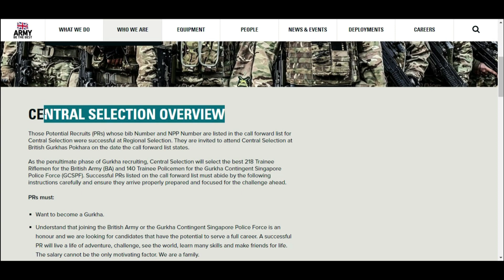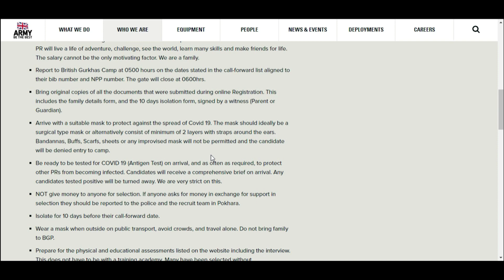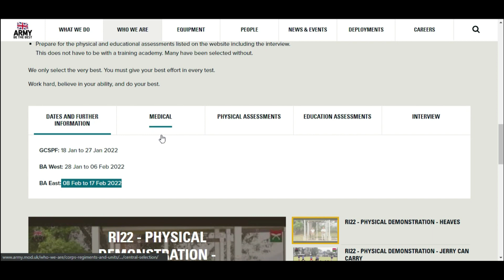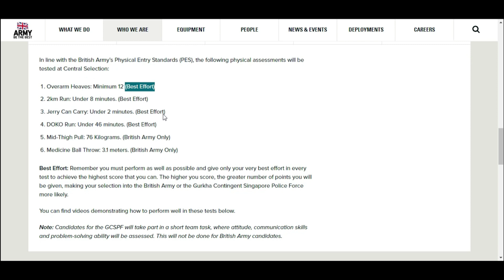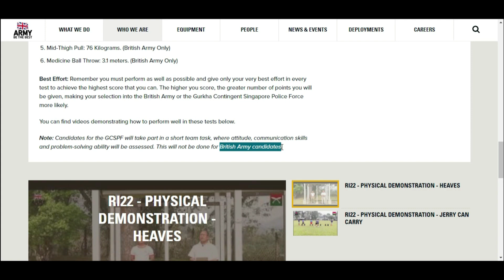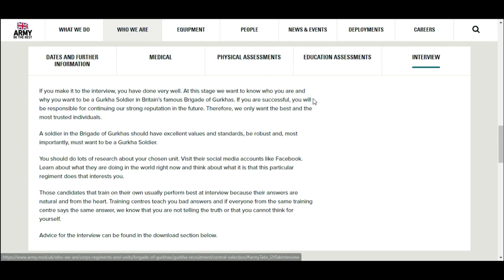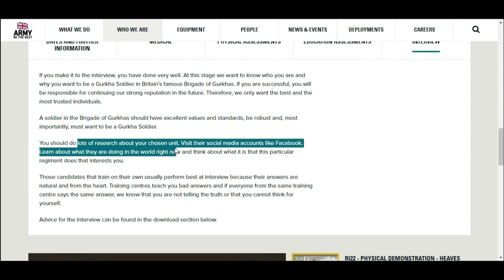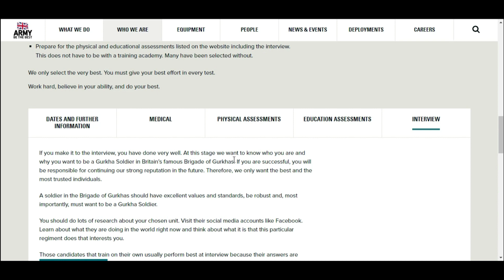Central Selection 2022 | Dates | Physical Changes | Interview | British Army and GCSPF | Must Watch!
Here we talk about the things (Dates, Physical Assessment, Interview) that will be conducted in the Central Selection of 2022.